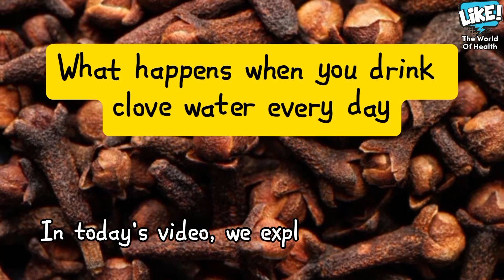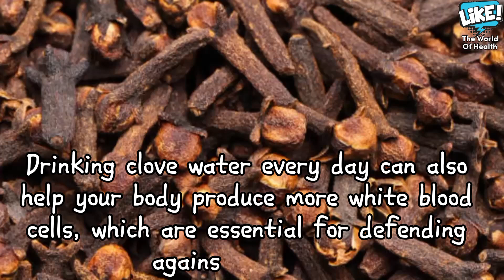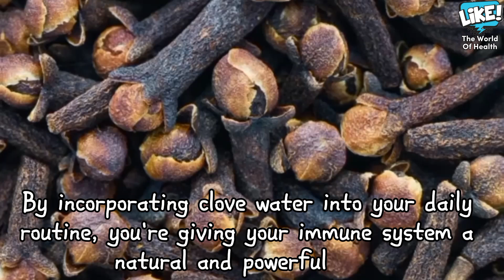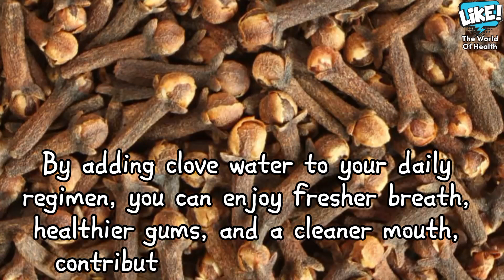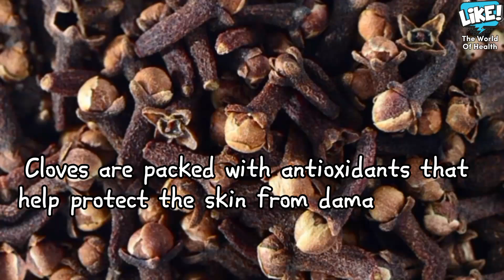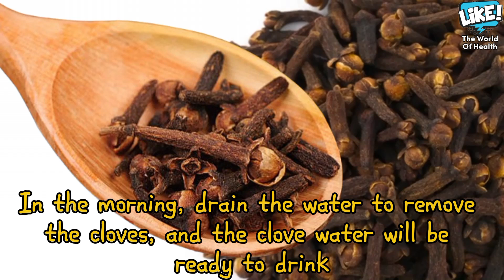Benefits of Cloves | Benefits of clove water | How do you make clove water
In the video, we explained "the benefits of drinking clove water" every day and how to make clove water
Do you want to know what happens to your body when you drink "clove water" every day

Welcome to like health , In today's video, titled 'If You Drink Clove Water Every Day, Here's What Happens , The Benefits of Cloves,' we delve into the fascinating world of natural health remedies, focusing on the incredible benefits of drinking clove water daily. If you're curious about what this simple habit can do for your health, you're in the right place.

Clove water has been used for centuries in traditional medicine for its numerous health benefits. By drinking clove water every day, you can experience a range of positive changes in your body. Let's explore the six amazing benefits:

Improved Digestion: Cloves are renowned for their ability to aid digestion. The eugenol in cloves stimulates the secretion of digestive enzymes, helping to break down food more efficiently. Drinking clove water can reduce bloating, gas, and indigestion, ensuring your digestive system runs smoothly. Additionally, cloves' antimicrobial properties help maintain a healthy balance of gut bacteria, crucial for overall digestive health.

Enhanced Immunity: Cloves are packed with antioxidants, essential for protecting your body against harmful free radicals. These antioxidants, including vitamin C, boost your immune system, making it more effective at fighting off infections and illnesses. Drinking clove water daily can also help your body produce more white blood cells, crucial for defending against pathogens. Eugenol in cloves provides antiviral and antibacterial properties, offering extra protection against common colds, flu, and other infections.

Reduced Inflammation: Cloves are known for their powerful anti-inflammatory properties, primarily due to eugenol. This compound helps reduce inflammation in the body by inhibiting enzymes responsible for triggering inflammation. Drinking clove water every day can alleviate joint pain and stiffness, particularly beneficial for those with arthritis. The anti-inflammatory effects also benefit other body parts, such as the respiratory system, by reducing inflammation in the airways and making breathing easier.

Better Oral Health: Cloves have long been used in traditional medicine for dental benefits. Their antibacterial and antifungal properties combat oral infections, reduce bad breath, and prevent gum disease. Eugenol in cloves is effective at numbing pain, often used to relieve toothaches. Drinking clove water daily helps maintain a healthy mouth by reducing harmful bacteria and fungi growth. It also reduces inflammation and pain in the gums, making your overall oral hygiene routine more effective.

Stabilized Blood Sugar Levels: Cloves help regulate blood sugar levels, particularly beneficial for people with diabetes or those at risk. Compounds in cloves, including nigericin, improve insulin function and increase glucose uptake into cells, helping maintain steady blood sugar levels. Drinking clove water daily can prevent blood sugar spikes and drops, leading to more consistent energy levels and better metabolic health. The antioxidants in cloves also protect the pancreas, crucial for insulin production.

Enriched Skin Health: Cloves are packed with antioxidants that protect the skin from damage caused by free radicals, leading to premature aging. Drinking clove water daily can help maintain a youthful complexion by reducing wrinkles and fine lines. The anti-inflammatory and antimicrobial properties of cloves help treat acne and other skin conditions by reducing redness, swelling, and preventing infections. The vitamins and minerals in cloves nourish the skin, promoting a healthy glow.

By incorporating clove water into your daily routine, you can naturally improve your health and well-being.

In the final part of the video, we explained how to make clove water correctly and benefit from the benefits of clove water

Intervals:
0:00 Benefits of Drinking Clove Water Every Day Introduction and Six Amazing Benefits
0:24 The benefits of clove water for digestion and digestive system
1:22 Clove water to enhance your body's immunity and improve your immunity
2:15 The benefits of drinking clove water to reduce inflammation
3:08 Clove water for oral health has great benefits for the mouth and teeth
3:55 Drink clove water to keep blood sugar levels stable
4:45 For skin health, the benefits of drinking clove water for the skin
5:25 How to make clove water and the correct way to drink clove water.